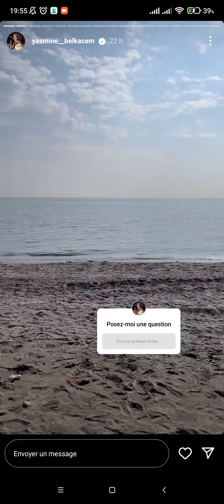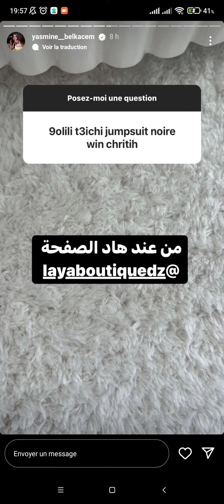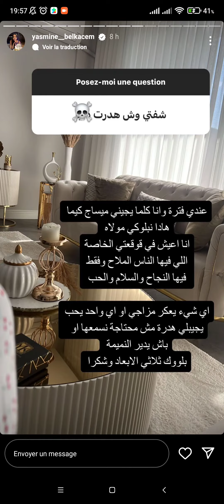Stories Yasmine Belkacem réponse aux questions ستوري ياسمين بلقاسم ترد على الاسئلة